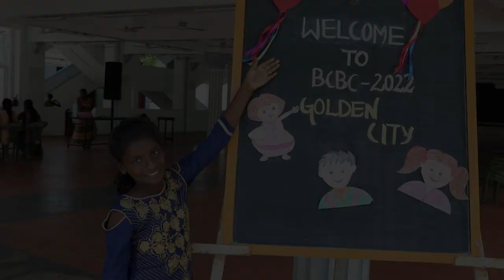BERACHAH CHILDREN BIBLE CELEBRATION - 2022 - DAY 1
Berachah Children Bible Celebration (BCBC) is a Vacation Bible School for kids, specially counducted for the kids arround our church, Lord Jesusu has graciously helped us to counduct this ministry after 2 long years. Here is a small glimpse of what happend on the Day 1 of BCBC 22.

Kindly pray for this ministry.
you can use Gpay or Paytm to 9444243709.

Thankyou.